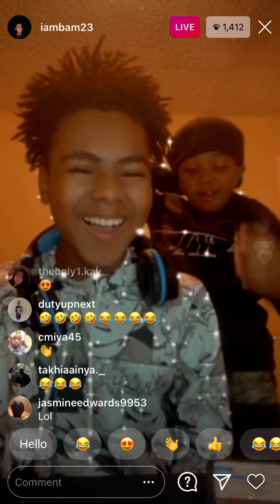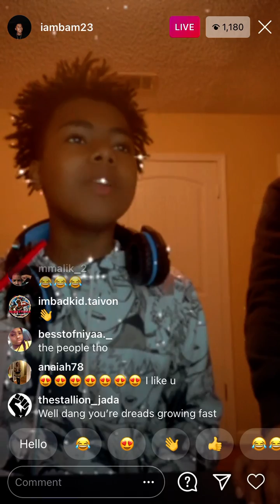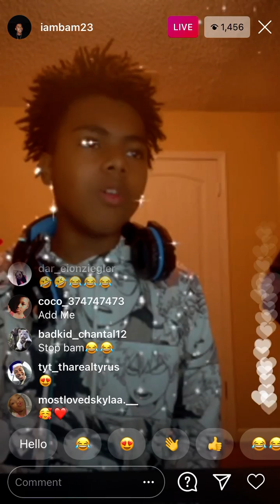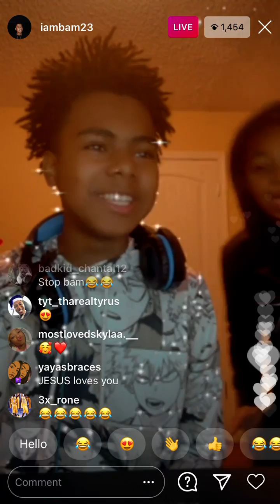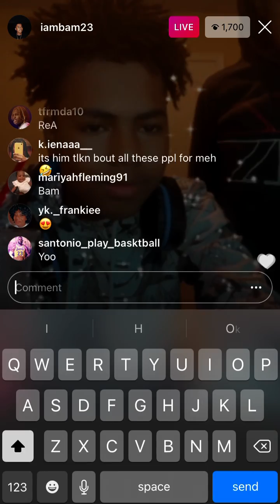Badkid Bam gets on a app and roast people 🔥 (on live)